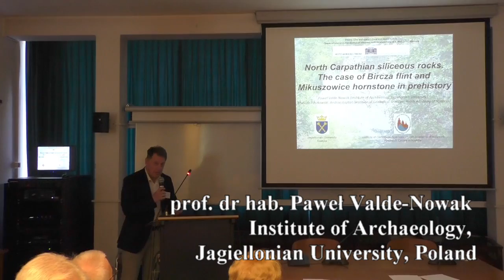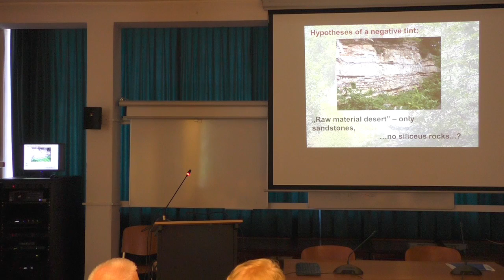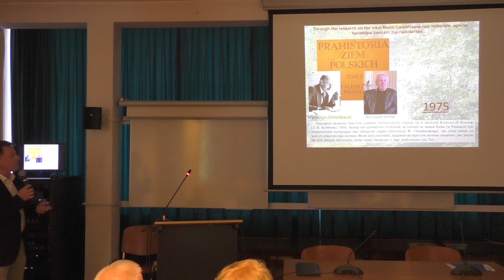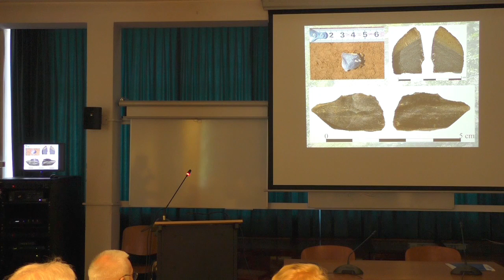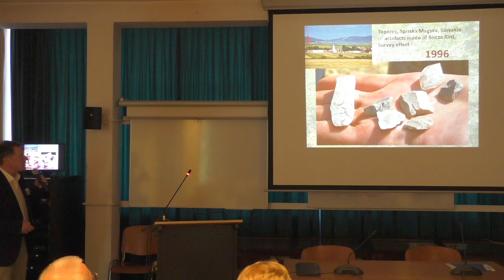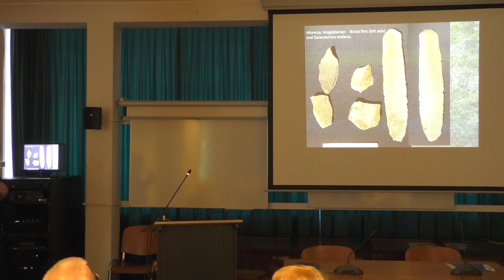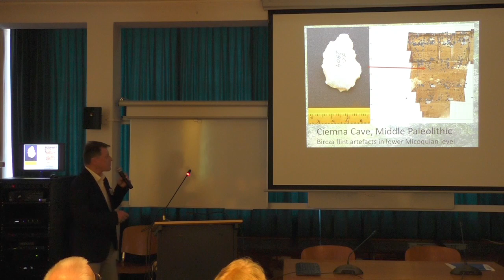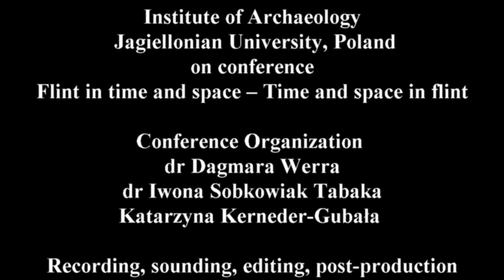Flint in time and space - lecture 2 - Paweł Valde - Nowak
This is second lecture from conference
"Flint in time and space - Time and space in flint.
Characteristics and distribution of siliceous rocks in prehistory"
that took place in 18-19 May 2017, in Warsaw, Poland.

Author
Paweł Valde -Nowak
Institute  of  Archaeology  Jagiellonian  University
Title
North  Carpathian  siliceous  rocks.
The  case  of  Bircza  flint  and  Mikuszowice
hornstone  in prehistory

Conference was organised in
Institute of Archaeology and Ethnology
Polish Academy of Sciences

by:
Ph.D. Dagmara H. Werra
Ph.D. Iwona Sobkowiak - Tabaka
and Katarzyna Kerneder Gubała

Lecutre is licensed uder a
Creatve Commons Atributtion License

Copy rights to lecture Ryan M. Parish

Financial copy rights to movie

Personal copy rights to movie
Zbigniew Kubiatowski